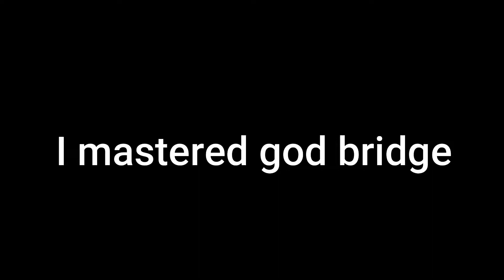I mastered god bridging : )